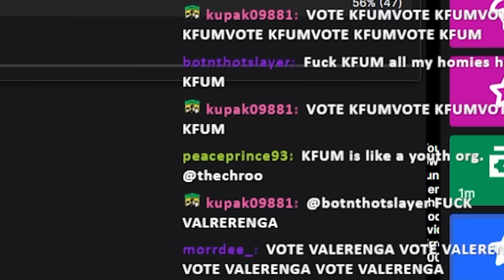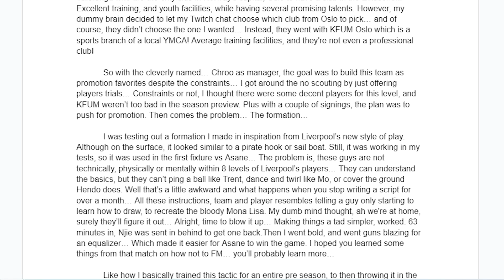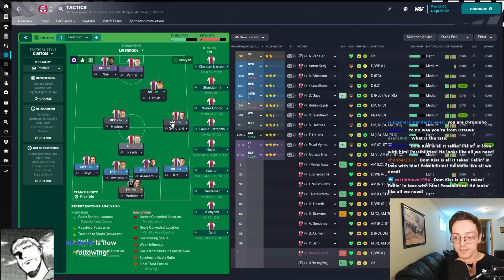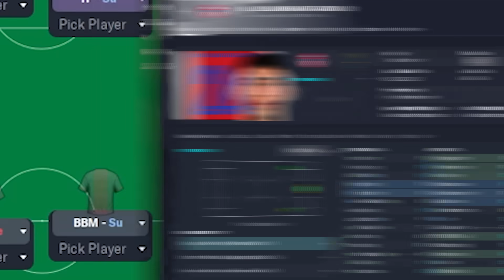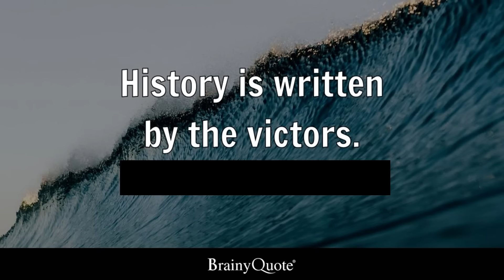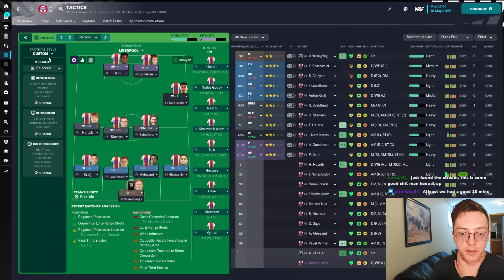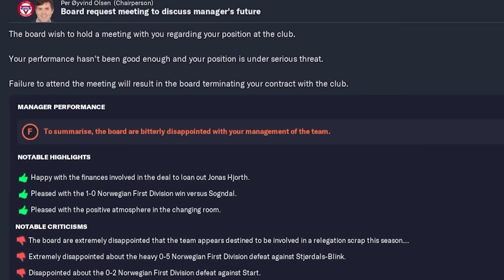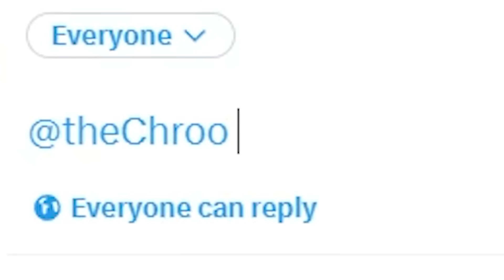How Not To FM...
I will never manage in this country ever again in Football manager...

Super Mario Strikers Soundtrack - Main Menu
Mega Man Powered Up - Boss Battle
Mario Party 1 - Wide, Wide Ocean
Casino Park - Sonic Heroes
Final Fantasy III SNES Music Victory Fanfare
Russian Dance - Joey Pecoraro
Phoenix Wright  - AA  - #2 Courtroom Lounge
Yoshi's Story Theme
Follow The Shadows - The 126ers